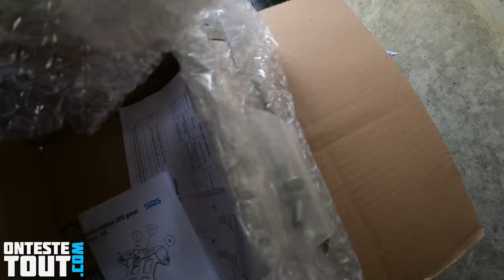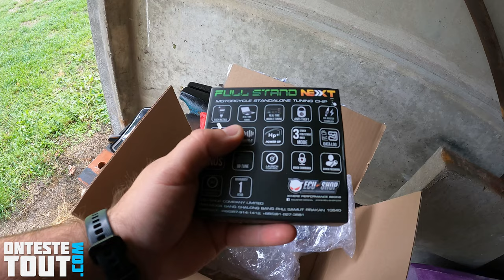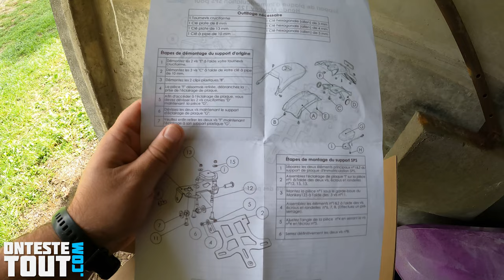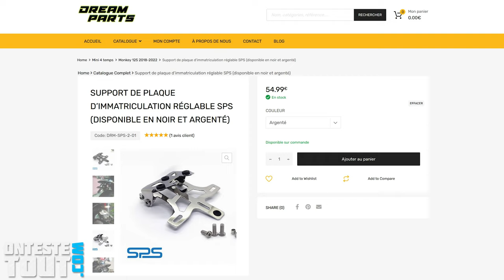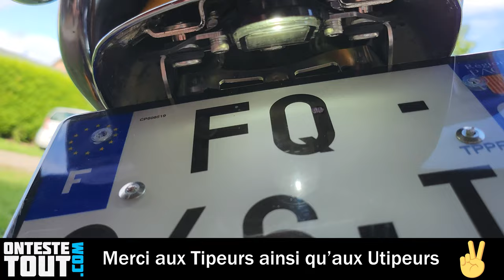Remplacement du support de plaque d'immatriculation de la Monkey 125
Je rajoute du chrome sur ma Monkey 125.